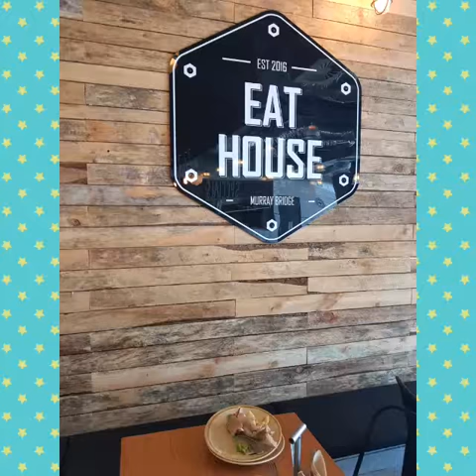Eat out at the Eat House murray bridge South Australia#shorts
Great Cuisine food and drink and fantastic service